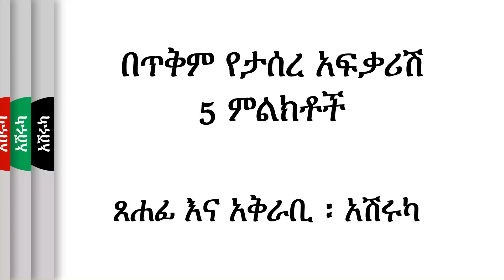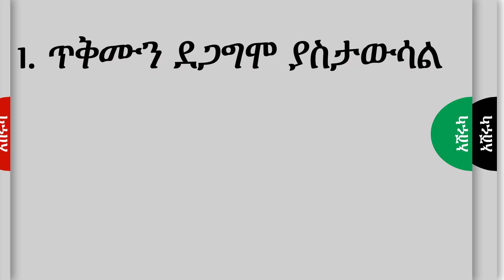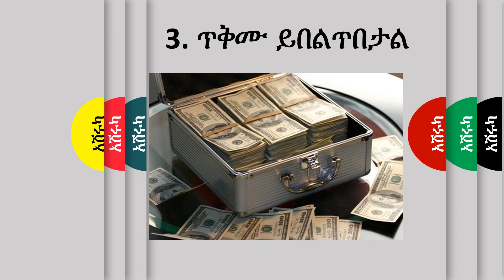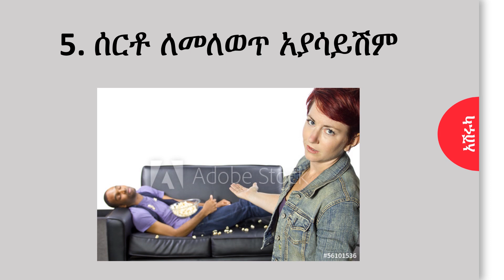፡ ፍቅር ውስጥ ጥቅመኛ አፍቃሪ ወንዶች 5 ምልክቶች አሽሩካ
ashruka, Ethiopian, ashruka channel,